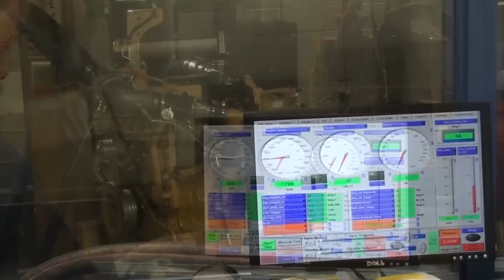Cat Certified D6R Powertrain Rebuild Time-Lapse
Cat certified powertrain rebuild on a D6R Dozer. The machine was purchased used in 2008 with 1,600 hours and delivered to Foley for the rebuild with 9,700 hours.